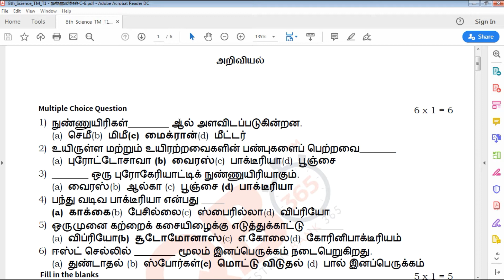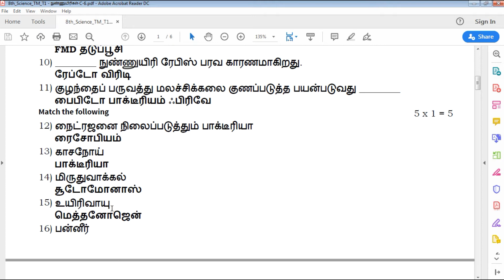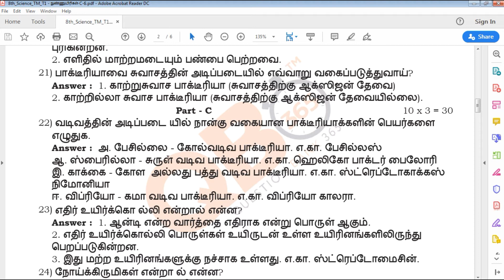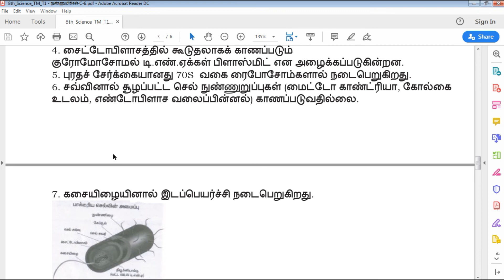TN | 8ஆம் வகுப்பு அறிவியல் - நுண்ணுயிரிகள் பாடத்தின் முக்கிய வினா விடைகள்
TN 8th Standard Science Tamil medium important Questions and answer key
TN 8th Standard Science Tamil book back important questions
Tamil Nadu state board 8th Standard Science Tamil medium நுண்ணுயிரிகள் chapter study materials
நுண்ணுயிரிகள் important 1mark and 2mark and 3mark and 5mark Questions with answer key
நுண்ணுயிரிகள் chapter book back questions and creative questions
Model Question Paper for 8th Science Tamil medium
8th நுண்ணுயிரிகள் Important Questions